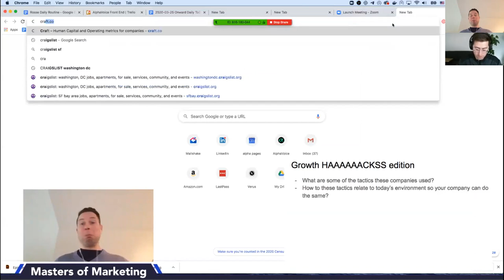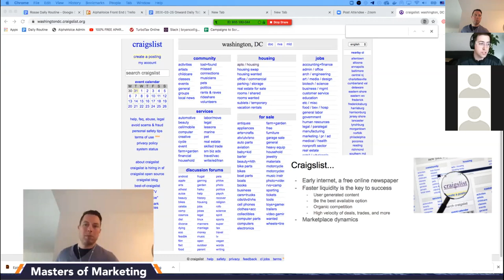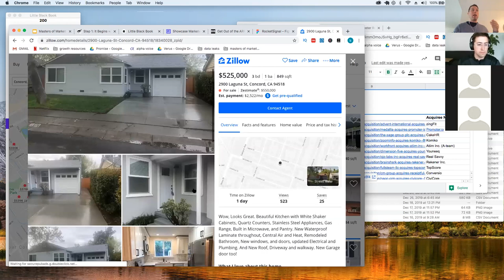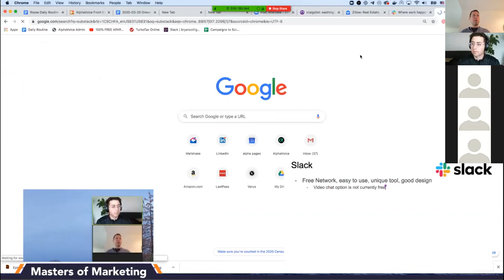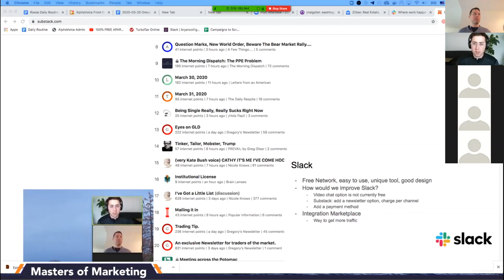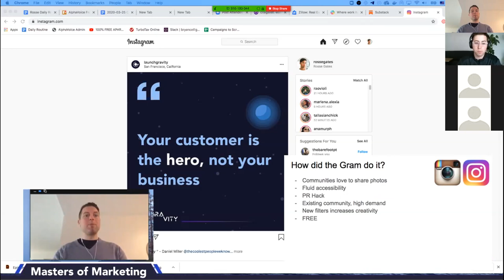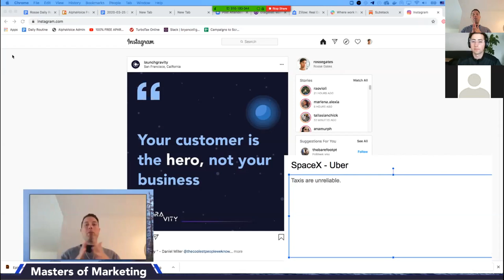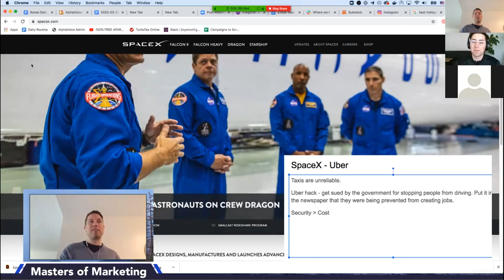Masters of Marketing #10 - Craigslist, Zillow, Slack, Oh My!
Bryan and Rosse talk about online platforms that have grown over the years. Learn about website that have succeeded, and how you can utilize them.

Powered by Gravity
Traction fueled with B2B leads